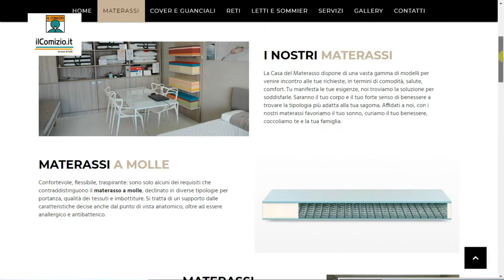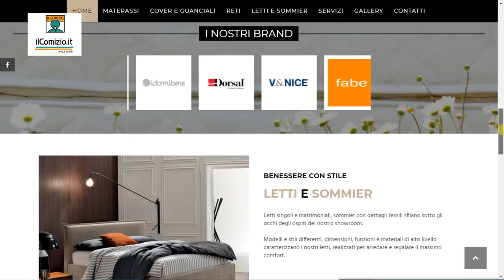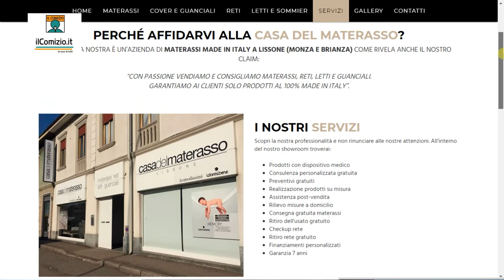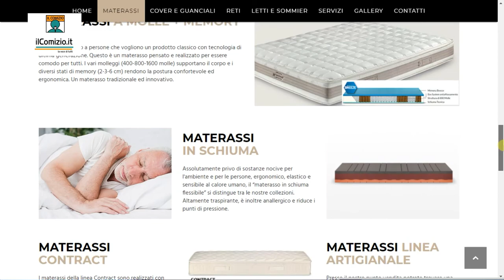La Casa del Materasso di Lissone di Lissone: qualità, Made in Italy e prezzi che seducono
Continua il nostro viaggio tra le realtà imprenditoriali del territorio che combattono ogni giorno contro la crisi puntando sulla forza delle idee, dell'innovazione per poter vincere la sfida del mercato. Alessia Balboni della Casa del materasso di Lissone (MB) racconta la sua storia e il lavoro della sua azienda.